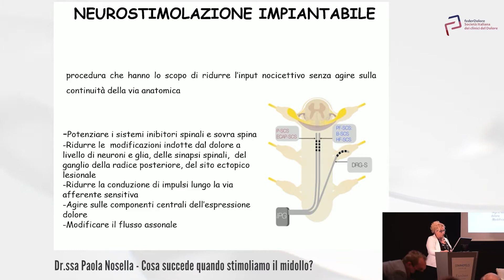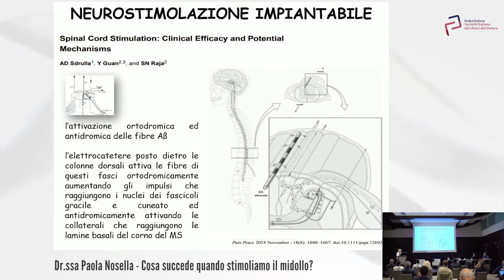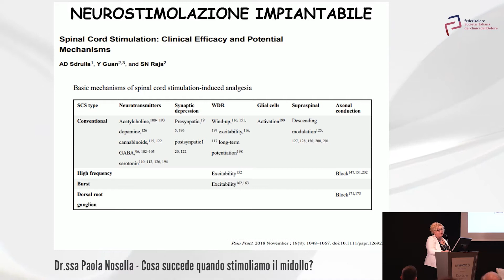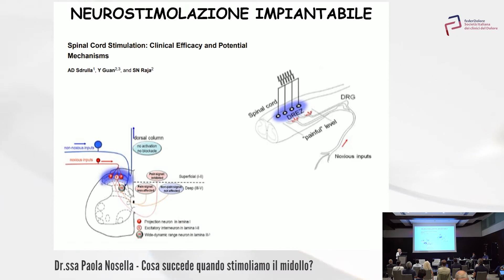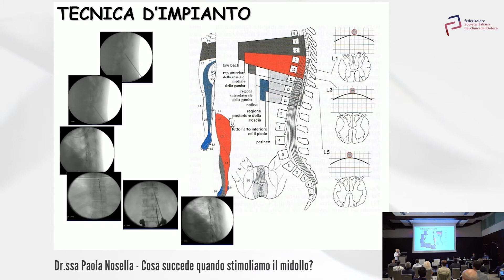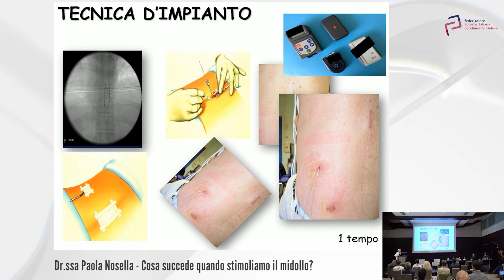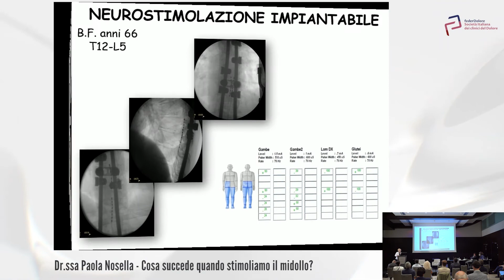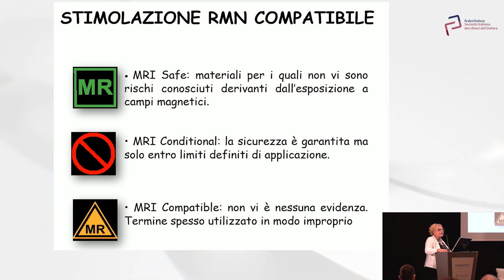Cosa succede quando stimoliamo il midollo? - Dr.ssa Paola Nosella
"Cosa succede quando stimoliamo il midollo?"

La neurostimolazione spinale ha sviluppato rapidamente negli ultimi 10 anni una serie di nuove modalità terapeutiche decisamente superiori al passato. Oggi abbiamo a disposizione nuovissimi dispositivi con tecnologie altamente avanzate che ci aiutano moltissimo ad ottenere risultati importanti nella lotta al dolore cronico. Di questo ci parlerà la Dr.ssa Paola Nosella (anestesista algologa) nel video del suo intervento al Congresso Nazionale Federdolore-Sicd 2021.